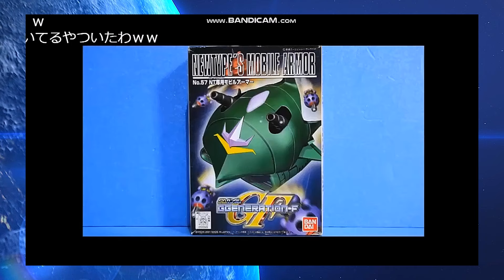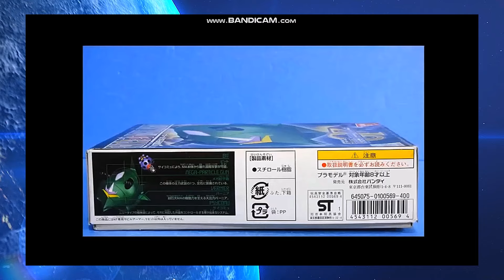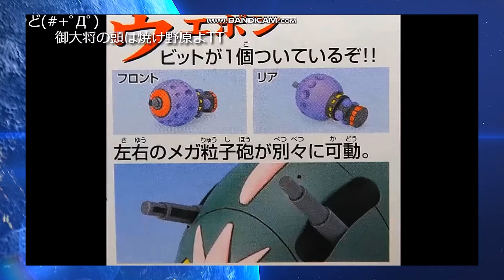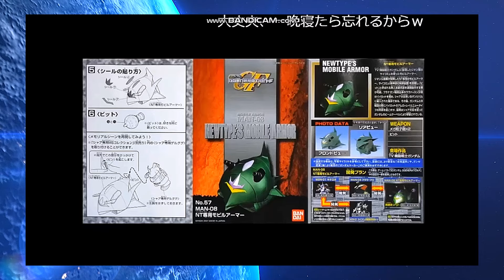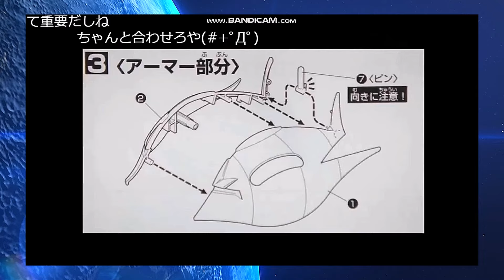【ひま動コメ付】思い出のガンプラキットレビュー集 No.957 ☆ SDガンダムGジェネレーション No.57 NT専用モビルアーマー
[説明]
SDガンダムGジェネレーション No.57  NT専用モビルアーマーは2001年に400円で発売されたキットだよ。
Gジェネシリーズでは数少ないモビルアーマーのガンプラ！
もともと機体の可動部分が少ないだけに可動部分はメガ粒子砲だけで、武器はビットが一個のみ！
シャア専用モビルスーツコレクションのゲルググを用い、その拳を後部突起にあるピンに刺して固定することで劇中のメモリアルシーンを再現できるのでごぜーます！

[Amazon]
GジェネNo.57 NT専用モビルアーマー